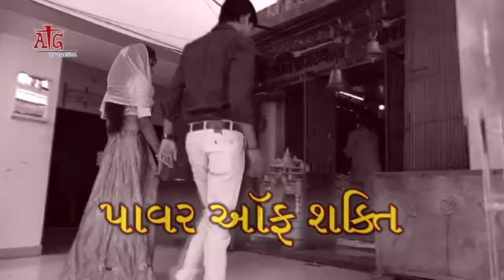પાવર આૅફ શક્તિ || સુરવીર ઝાલા || New Video Song || Surveer Zala_Power Of Shakti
Singer : Surveersinh Zala

Artist : Surveer Zala Guddu Patel

Lyrics : Chetan Ranela

Camera : Arvind Thakor
                 Tino Zala

Additing : Bhikhubha Zala,
                  Govind Zala

Sahyog : Shakti Live DJ Mahesana